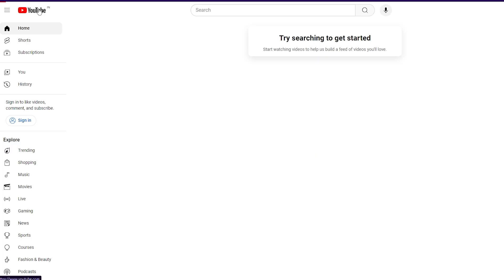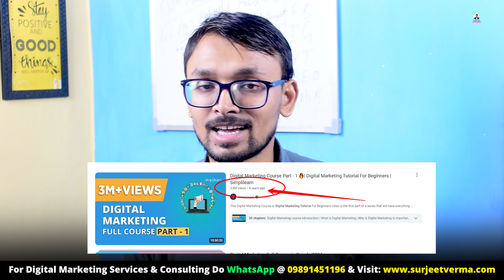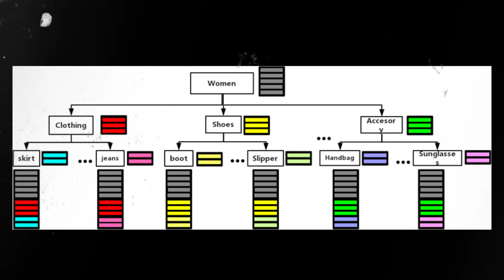Digital marketing tutorial (Explained in 5 Minutes) ✅ Digital Surjeet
In this video, we will tel you about a Digital marketing tutorial (Explained in 5 Minutes) ✅ Digital Surjeet.